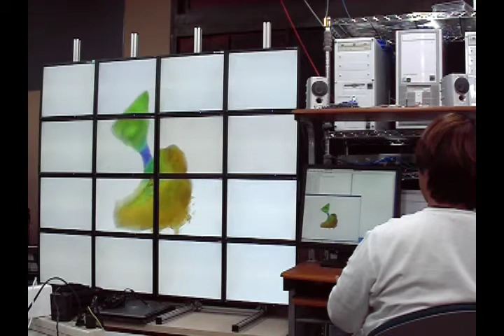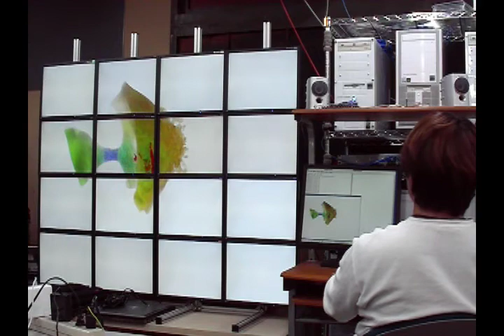Huge Data Rendering with Tiled Display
This movie shows the rendering result of Large irregular volume ( oral air-flow simulation ) composed of 72M hexahedral cells on the Tiled Display system. Data courtesy of Dr. Nozaki ( CMC, Osaka Univ. ).